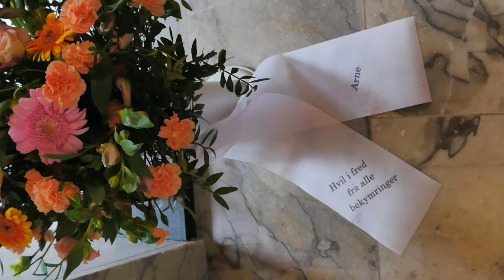Dags bisettelse 30 juni 2021